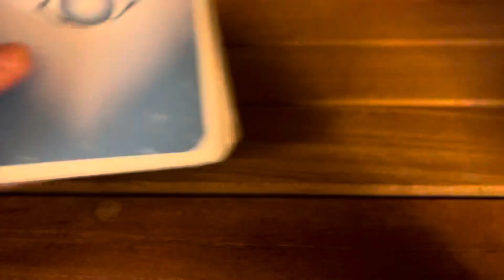2024 les prédictions avec les tarots